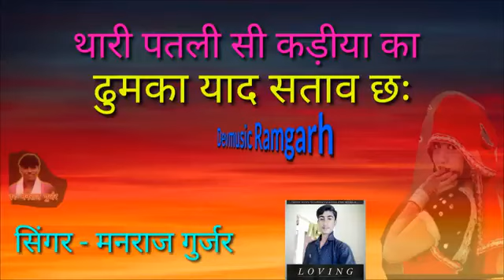थारी पतली सी कडीया का ढुमका याद सताव छ manraj deewana song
थारी पतली सी कडीया का ढुमका याद सताव छ manrajdeewana song